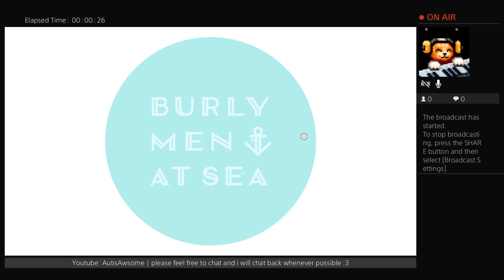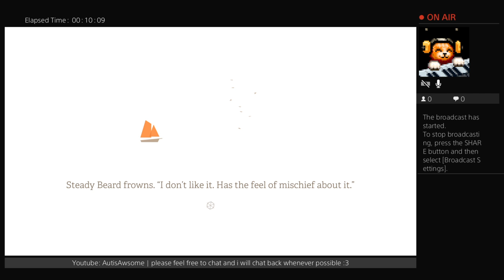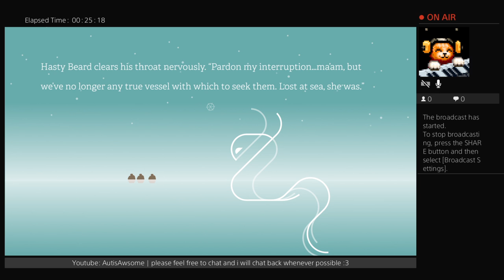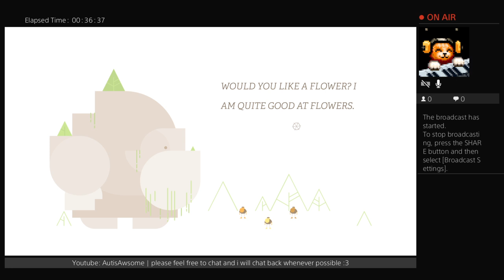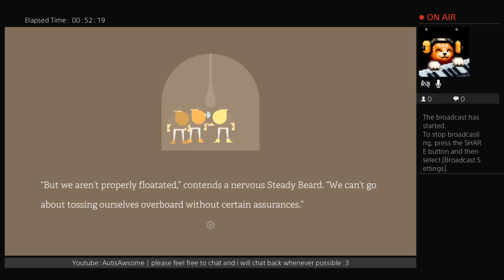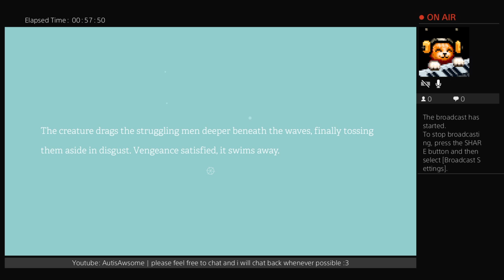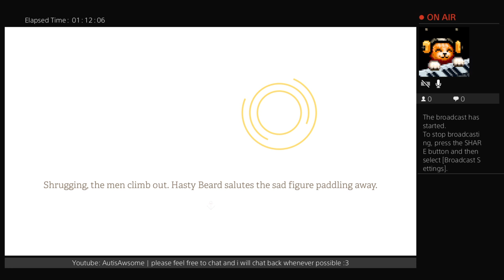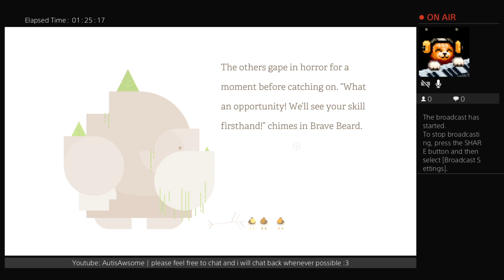hi ho its a burly life for me - Burly Men at Sea PS4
I also have some stuff on these links below but im seriously lacking on these so far I need to catch up so only check them if you really want.

I also have a Twitch where I stream ps4 and steam games a lot now. please check the link below for my schedule and more info ;3

let's play gameplay playthrough blind burly men at sea ps4 indie interactive story book choices simple charming hi ho its a burly life for me weird stream past broadcast